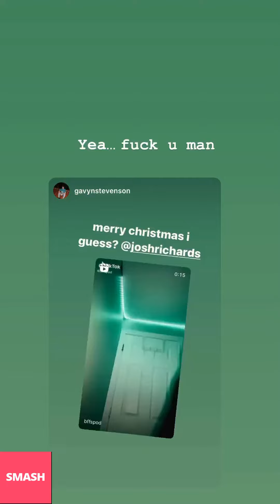JOSH RICHARDS NEW INSTAGRAM STORIES!